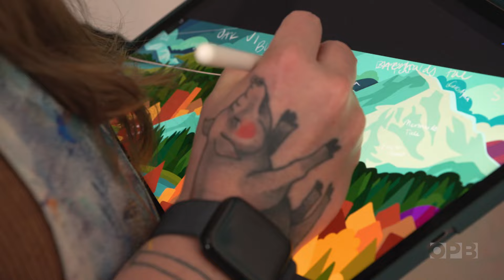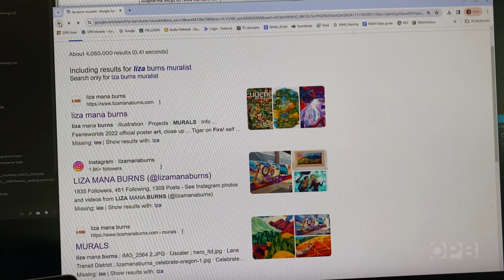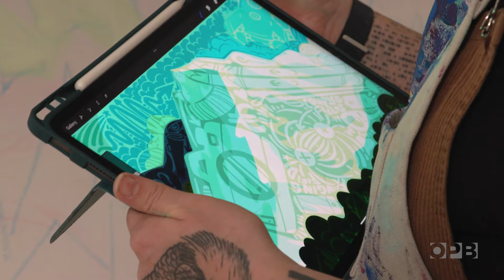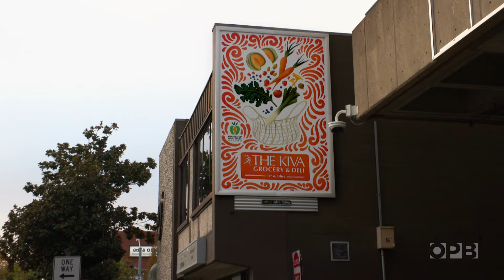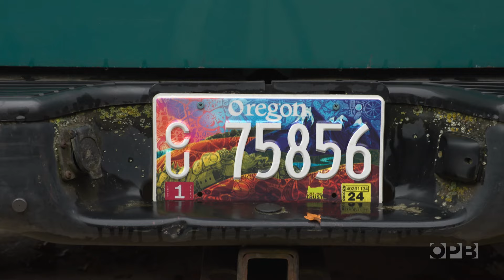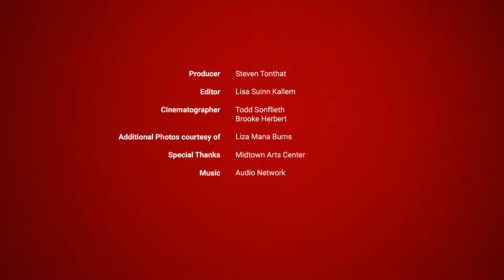Muralist Liza Mana Burns represents Oregon with her large-scale art | Oregon Art Beat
Eugene muralist Liza Mana Burns was selected in 2021 to paint a portrait of multifaceted Oregon. Commissioned by the Oregon Cultural Trust, “Celebrate Oregon!” started as a license plate, then became a mural, then a Rose Festival parade float! Burns shares her journey from graphic design work to full-time fine artist.